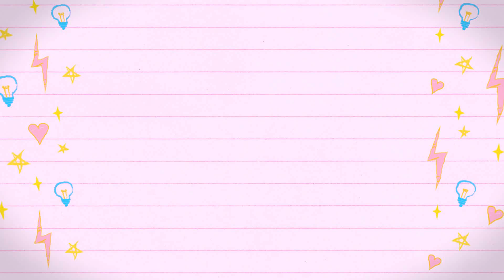Presentación último proyecto minialbum shabby chic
Hola hoy os muestro mi último proyecto, se trata de este mini album, el cual está elaborado con la colección New England de Stamperia y he utilizado unos troqueles que compré en aliexpress lo que me ha servido para hacer la estructura y las páginas.

Espero que os guste y que os sirva de inspiración